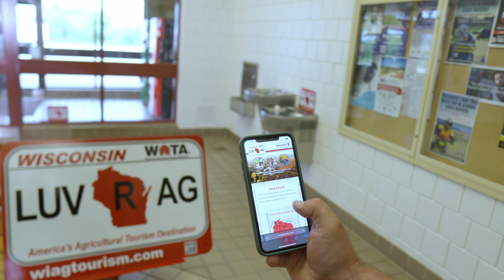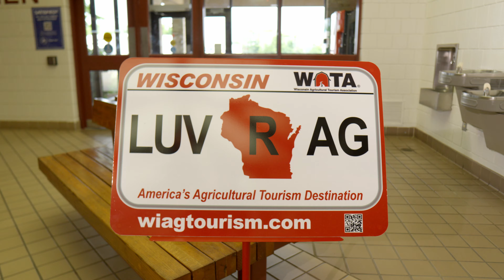How to find some of the Best Outdoor Activities in Wisconsin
The Wisconsin Agricultural Tourism Association has a website that lists so many great outdoor adventures throughout the state of WIsconsin. If you are looking for something fun to do, check out there website for a list of great possibilities!